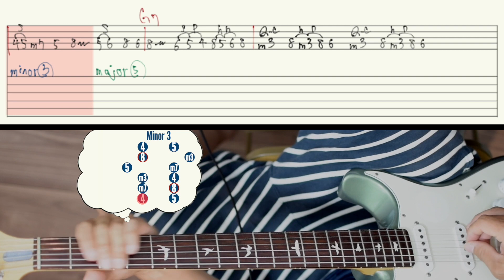How to John Mayer Blues 13／36 Swamp Blues 2